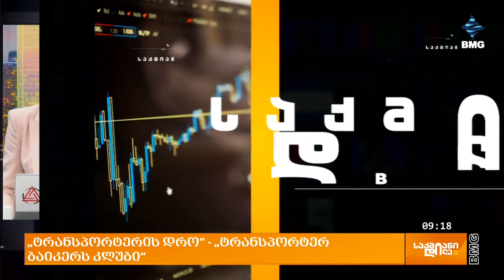„ტრანსპორტერის დრო“ - „ტრანსპორტერ ბაიკერს კლუბი“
„ტრანსპორტერ ბაიკერს კლუბი“, კომპანია ტრანსპორტერის ინიციატივით, ქართველი მოტო მოყვარულების ჩართულობით ახალი კლუბი იქმნება, რომელიც საყვარელი საქმის სპორტად, ცხოვრების ჯანსაღ და უსაფრთხო წესად ქცევას ისახავს მიზნად. კლუბის ჩამოყალიბების დღიდანვე გეგმები გაწერილია და საქართველოში 2024 წელს 5 მასშტაბური ღონისძიება გაიმართება. ვის შეუძლია გახდეს კლუბის წევრი, რა ბენეფიტებს მიიღებენ დაინტერესებული ადამიანები და რა გეგმები აქვს ტრანსპორტერ ბაიკერს კლუბს?!

სტუმრები: სერგი შუღაროვი - კომპანია "ტრანსპორტერის" დამფუძნებელი და გენერალური დირექტორი, "ტრანსპორტერ ბაიკერს კლუბის" დამფუძნებელი;
გიორგი ჩიქოვანი - საქართველოს ნაციონალური მოტოსპორტის ფედერაციის პრეზიდენტი